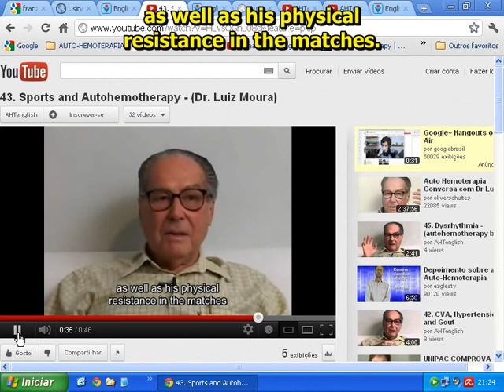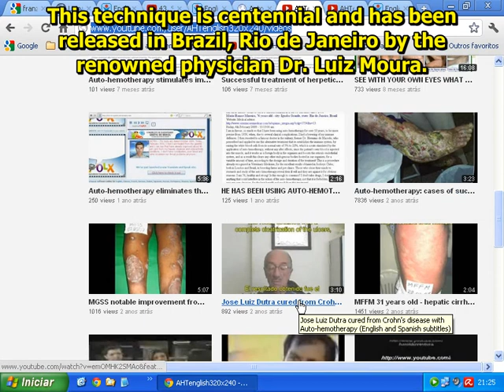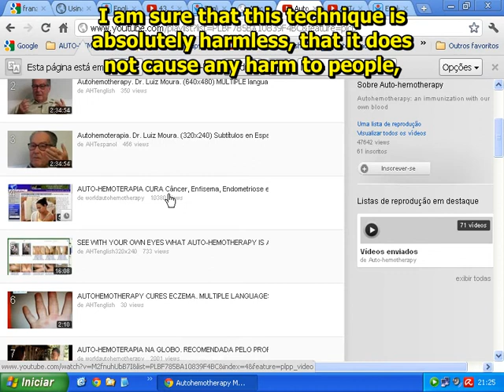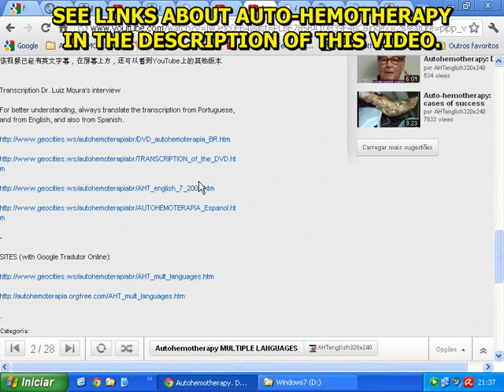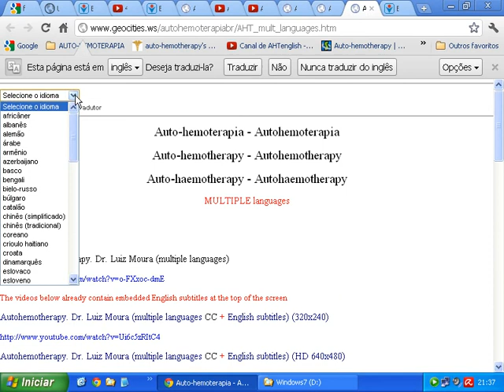Franz Beckenbauer from German National Team used to have auto-hemotherapy. MULTIPLE LANGUAGES CC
When Beckenbauer hung up his boots, he said he attributed his physical performance to auto-hemotherapy. Before each match he had auto-hemotherapy with 10 (ten) ml and he attributed his health to it as well as his physical resistance in the matches. This was his statement when he stopped being a footballer and became the coach for the German national team.

Dr. Luiz Moura (Sports and auto-hemotherapy)

Autohemotherapy by Doctor Luiz Moura

WHAT IS AUTO-HEMOTHERAPY?

It is a technique that combats and cures diseases with the withdrawal of blood from the vein and immediate application to the muscle. This therapy has been saving lives for over a hundred years.

Autohemotherapy by Doctor Luiz Moura blog:
Articles, Publications, Documented Cases and Testimonials about the centennial therapy Autohemotherapy (AHT)

Auto-hemoterapia - Meu sangue me cura: (Portuguese BR)